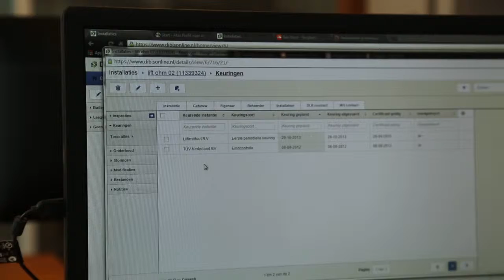DLR Winnaar High Growth Awards 2014 op